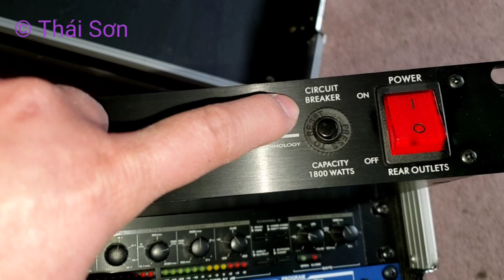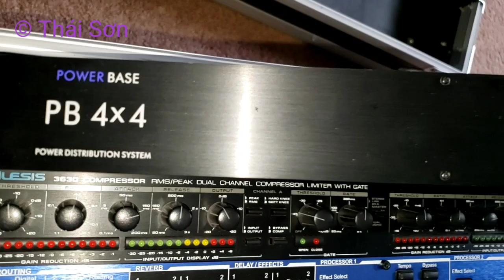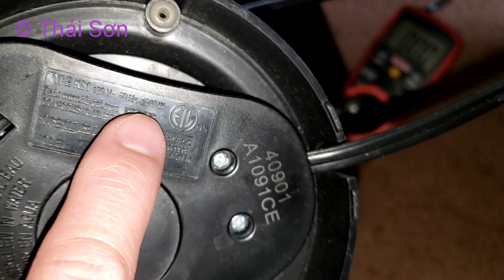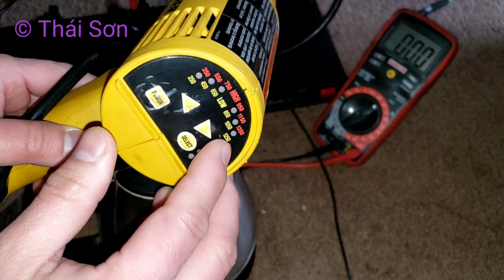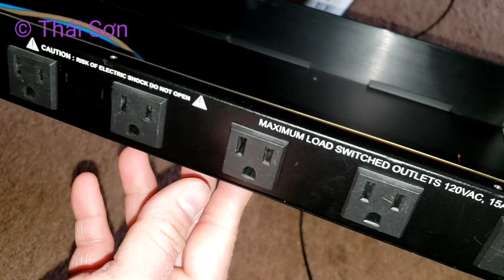Cục Này Là Cục Gì ? Trong Các Dàn Âm Thanh Cần Phải Có Nó ???